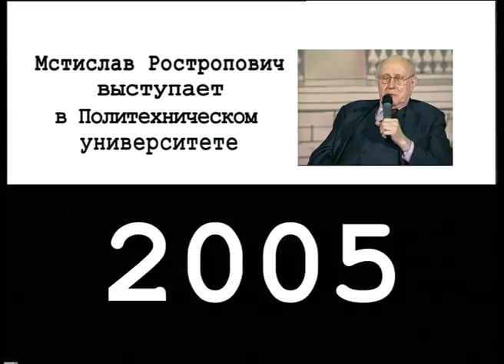"Вечера в Политехническом": Музыкант Мстислав Ростропович